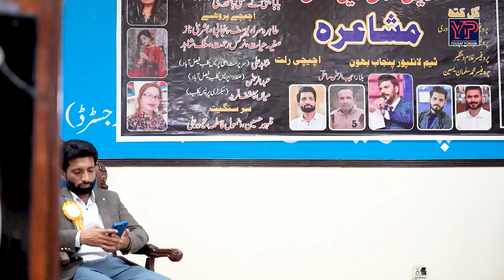Speech A H Atif | Navia Kalma Nave Urran Faisalabad ( LyallPur) Mukh Wakhali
A H Atif